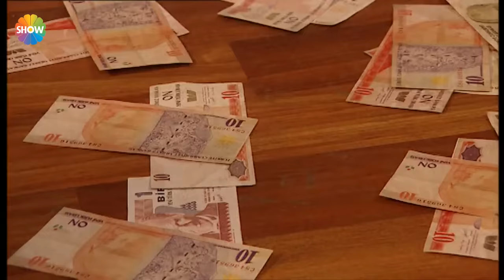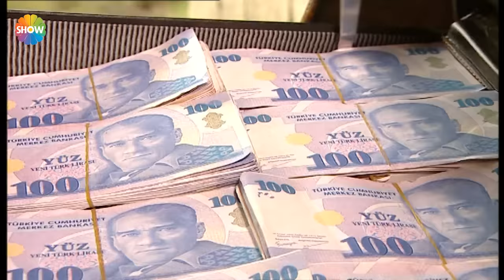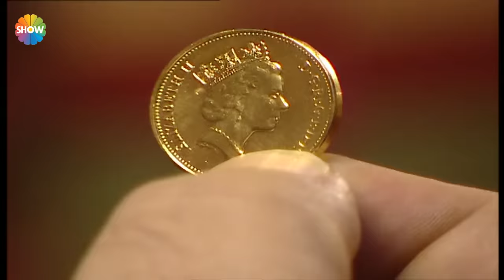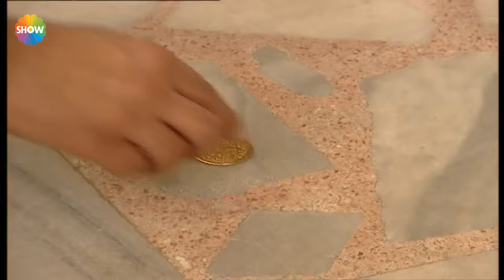Cennet Mahallesi 108. Bölüm